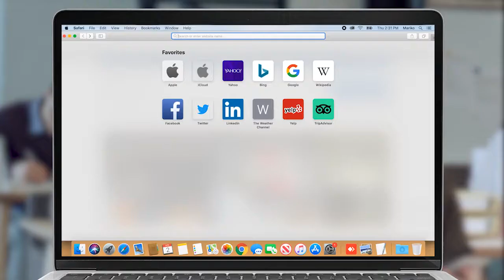Նորություն էր Փաշինյանի այդ մեղադրանքն Օնիկ Գասպարյանին. Մարուքյան